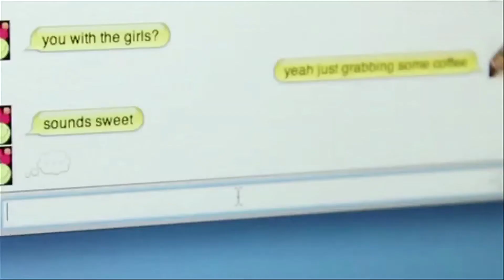Lambs & Lions T.V -Part2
Lambs & Lions T.V show @ The 2010 Unshamed Tour Backstage interviews